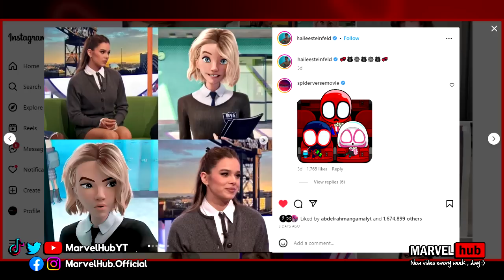تسريب رسمي لأحداث Spider-Man Beyond The Spider-Verse - نسخ Variants من Gwen Stacy - ظهور Madame Web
Spider-Man : Beyond The Spider-Verse Updates, Leaks & News and Madame Web in Spider-Man : Beyond The Spider-Verse and Spider-Man The Animated Series in Spider-Man : Beyond The Spider-Verse and Spider-Man Miles Morales PS4 - PS5 in Spider-Man : Beyond The Spider-Verse and Gwen Stacy Spider-Gwen Variants in Spider-Man : Beyond The Spider-Verse Spider-Man Across The Spider-Verse Full Breakdown Easter Eggs Ending Explained SPIDERMAN ACROSS THE SPIDERVERSE BREAKDOWN! Easter Eggs & Details You Missed! Spider-Man: Across the Spider-Verse BREAKDOWN + Every Marvel Easter Egg Shameik Moore, Issa Rae & Hailee Steinfeld Answer The Web's Most Searched Questions | WIRED Spider-Man Across The Spider-Verse FULL Breakdown, Cameo Scenes and Marvel Easter Eggs Spider Man SPIDER-VERSE MCU CROSSOVER CONFIRMED! Spider-Man 4 & Secret Wars Spider-man Variants SPIDER-MAN Beyond The Spider-Verse End Credits Teaser And Movie Theories | Ending Explained

محتوى قناة Marvel Hub ( مارفل هاب ) بيتكلم عن الأبطال الخارقين (SuperHeroes) من عالم DC و عالم Marvel ، و برضوا بنتكلم عن كل الأخبار و التسريبات اللي بتخص الأعمال (الأفلام و المسلسلات) القادمة ، و عندنا في القناة سلاسل فيديوهات ممكن تسهل عليك المشاهدة ، و كمان بنشرح كوميكس مارفل و دي سي (Comics) بطريقة مبسطة ، لو عجبتك القناة و حبيت المحتوى إشترك في القناة و فعل زر الإشعارات و حط لايك علي الفيديو علشان نوصله لعدد اكبر من المعجبين بنفس المحتوي ♥️.